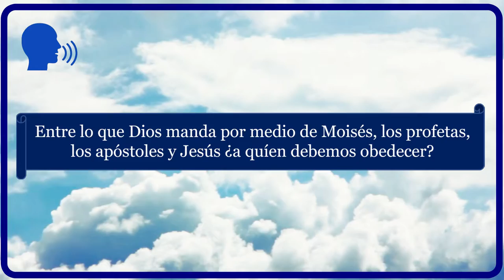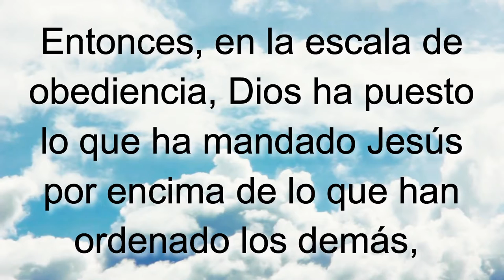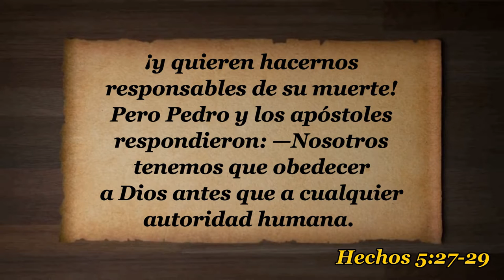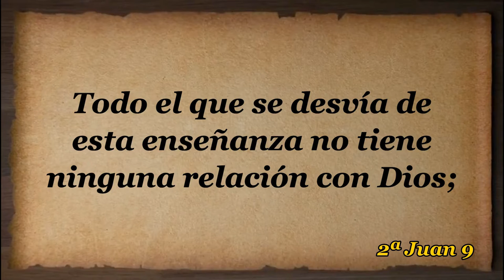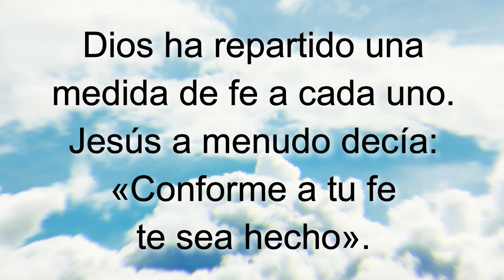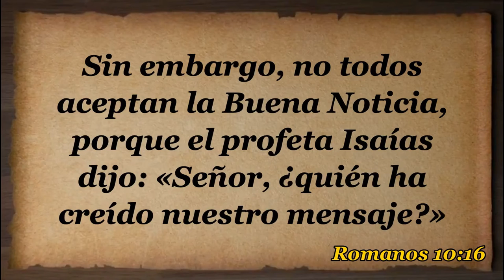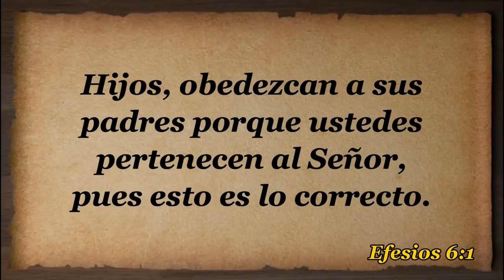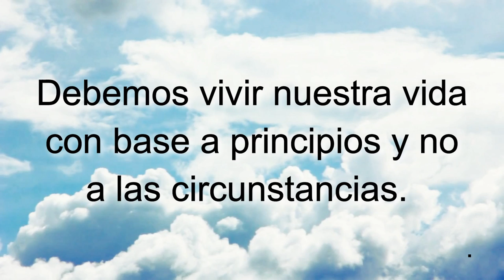D70 A quién debemos obedecer INSTRUCTOR Módulos EAJ M7L1 Jesucristo MODULO 7 LECCION 1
INDICACIONES PARA EL INSTRUCTOR:

1. MIRA el video "D70 A quién debemos obedecer EXPLICADO" para tomar ideas de las respuestas a las preguntas y explicaciones que tendrás que dar (toma notas y agrega ilustraciones, experiencias, testimonios personales, etc.)

2. Es recomendable (mas no obligatorio) que los alumnos tengan impresa la LECCIÓN EN PDF para tomar la clase (enlace al final).

3. PAUSA el video cada vez que aparezca el ICONO DE HABLAR y un PERGAMINO AZUL con una pregunta, para responderla y explicarla, o interactuar con los participantes.

4. LEE el texto y los versículos que van apareciendo en pantalla (a menos que tenga audio, como en las ilustraciones).

5. Al final de la lección recomendarles que realicen las 4 acciones de AMOR del discípulo: Aplica-Memoriza-Ora-Resuelve. La tarea se encuentra al final de la LECCIÓN EN PDF o bien se les puede enviar el FORMULARIO EN LINEA para que hagan la tarea en su celular, tableta, PC o Laptop. NOTA: Enfatizarles que no es obligatorio que lo hagan, pero sí muy recomendable si quieren crecer espiritualmente.

Subiendo...

Descargar video en MP4 desde Google Drive:
Subiendo ...